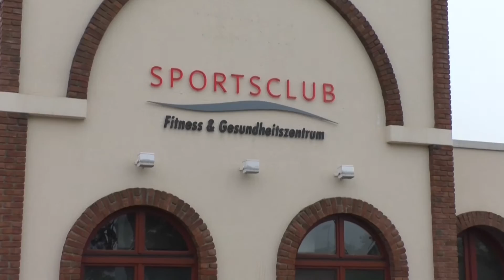Portrait von Oualid Mokhtari (Spielertrainer SV 07 Raunheim) | MAINKICK.TV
Spielertrainer, Fussballschule, Ex-Profi

Oualid Mokhtari über seinen Heimatverein, seine eigene Fussballschule und Bruder Youssef.

Täglich neue Videos zum Amateurfußball:

MAINKICK.TV - Wo das Leben Fußball spielt.